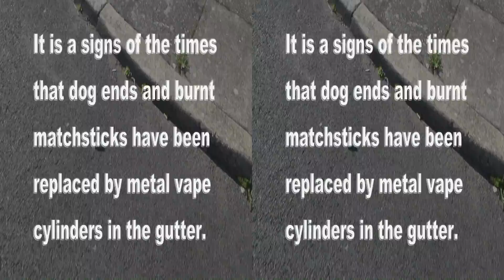20210810 Gone in a Puff hsbs 3D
Gone in a Puff (signs of tthe times)
It is a signs of the times that dog ends and burnt matchsticks have been replaced by metal vape cylinders in the gutter.
Filmed in Stereoscopic 3D with Surround sound.
Produced in half-side-by-side format (hsbs for 3DTV) by Immersive Dimension for Luton Digital Media Archive